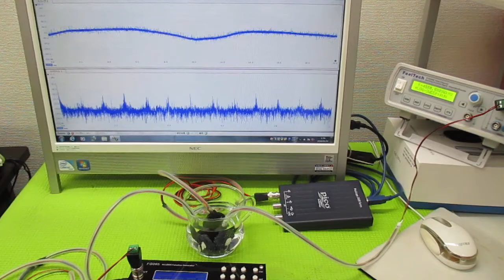超音波発振による相互作用を考慮した「超音波制御技術」